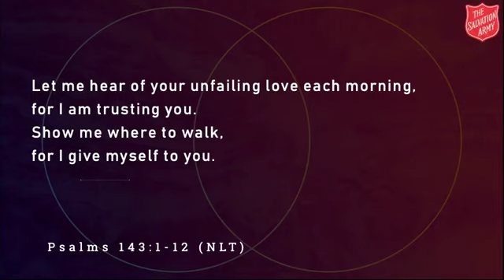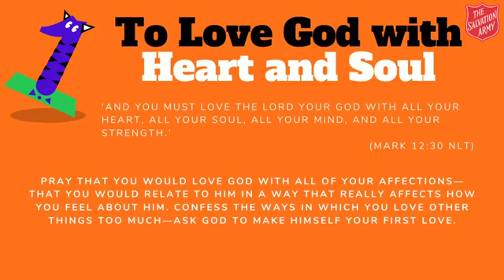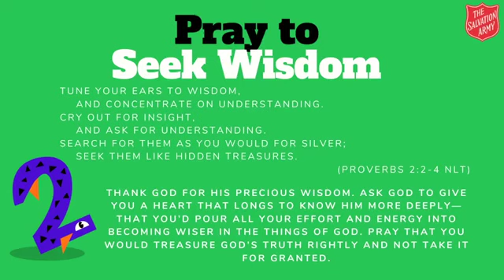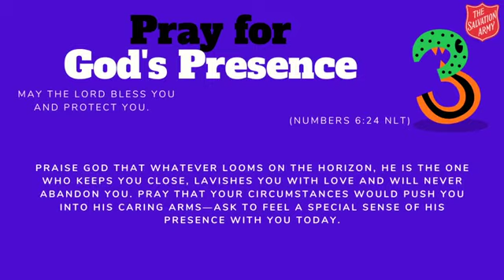3 Things to Pray | Basingstoke Salvation Army | 31 July 2020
Pause and be still for a few minutes as we join in prayer to pray for three topics on our mind this week.

Basingstoke Salvation Army is led by Lieutenant Rob Westwood-Payne, and exists to welcome everyone into God’s family; equip everyone to follow Christ’s life example; love God with all of our heart; tell everyone God’s story and serve everyone by meeting their needs.